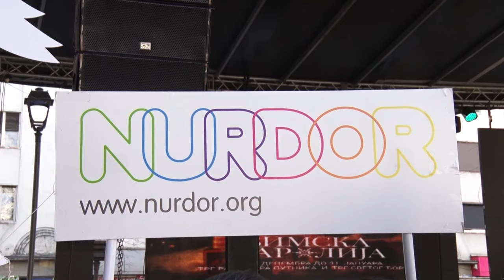U Kragujevcu prvi put manifestacija Trg otvorenog srca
Grad Kragujevac i njegovi građani započeli su 2024. godinu humanošću i dobrotom na Trgu otvorenog srca. Mališani i njihovi roditelji su se, zajedno sa članovima Nacionalnog udruženja roditelja dece obolele od raka, zabavili uz mađioničarske trikove, junake iz crtanih filmova i muziku di-džeja Marijana.